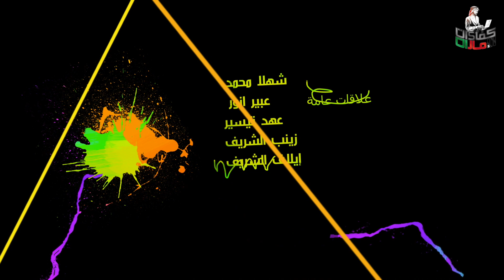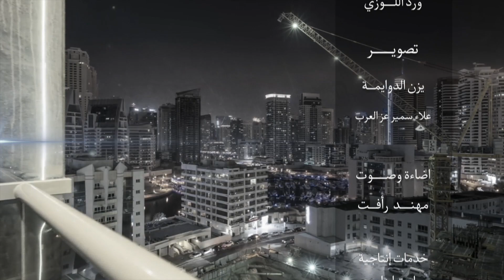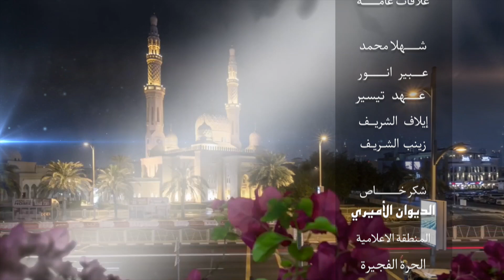AL NIBRAS CONSULTANCY ADMINISTRATIVE AND FINANCIAL النبراس للاستشارات الادارية والمالية